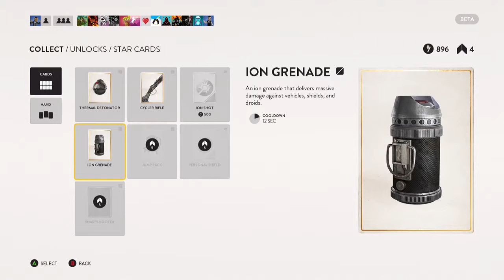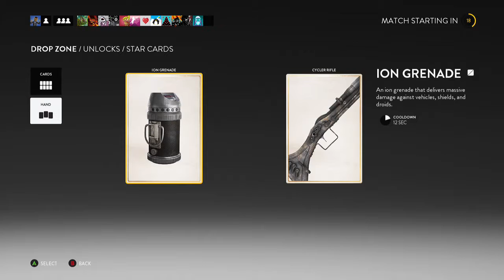beta time 10/9/15 b